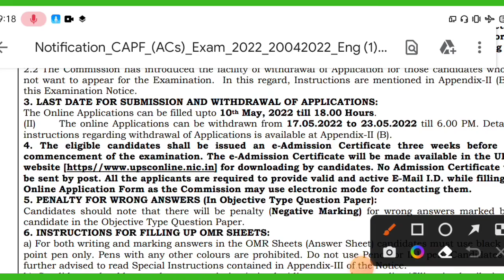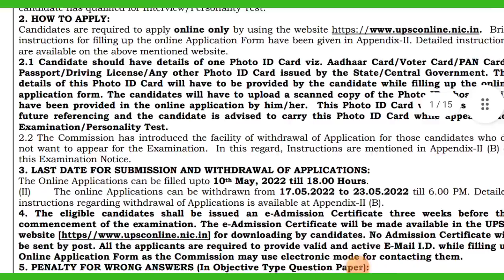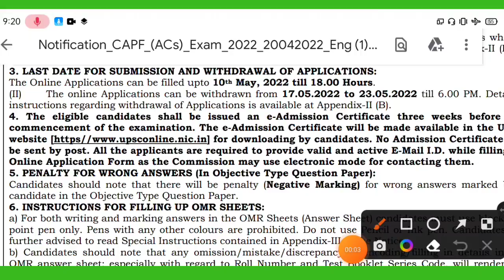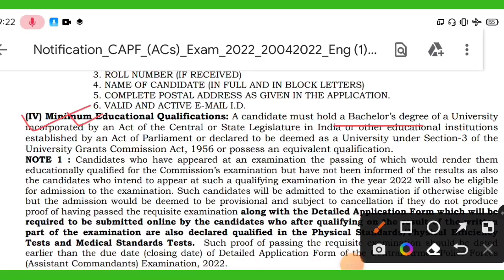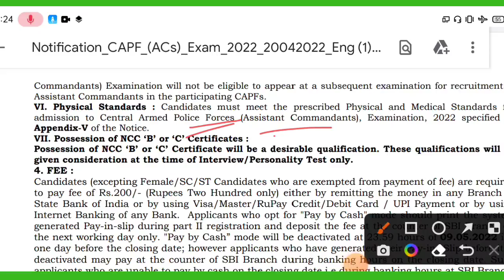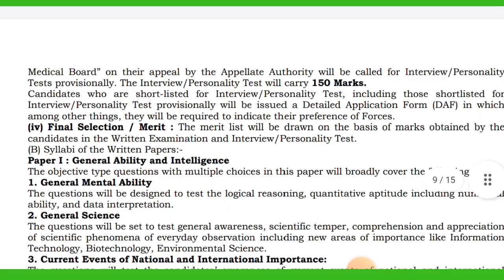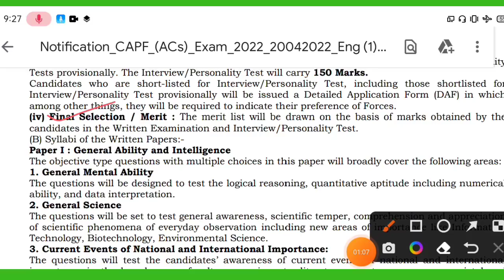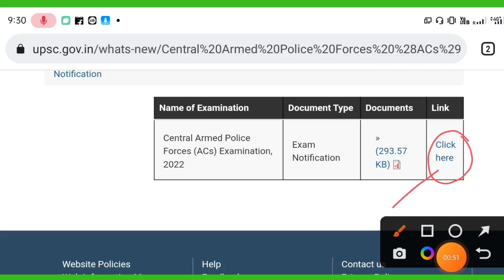BSF+CISF+CRPF+SSB+ITBP New Vacancy today Online open 2022🥰BSF/CRPF /SSB/CISF/ITBP Bampar Vacancy 🔥🥳